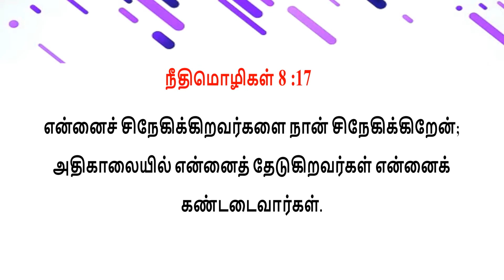Mahimai Neram | 22-11-2021 | Mrs.Ulthal Jebasuresh